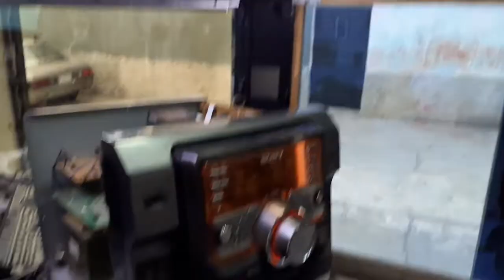Reparando un integrado de audio STK 412 230 de SONY